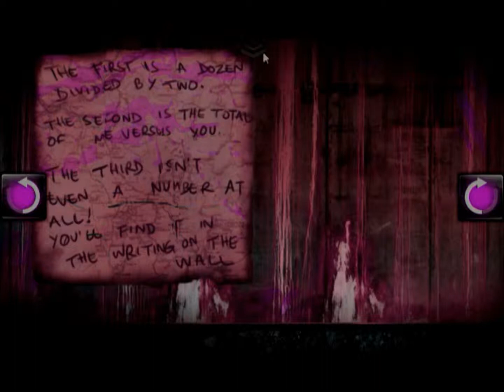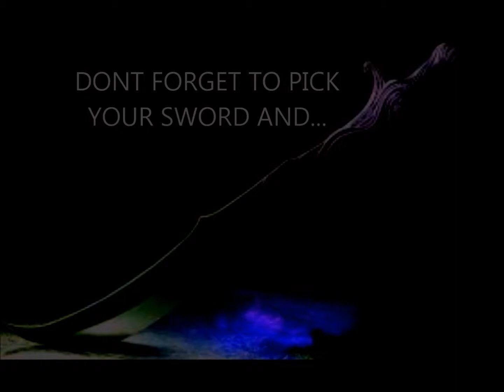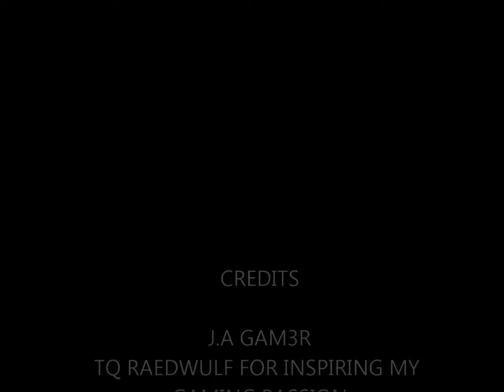Let'S Play killer Escape Part #2 coop With Aless Wifi and J A Gam3r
Part #02
:D